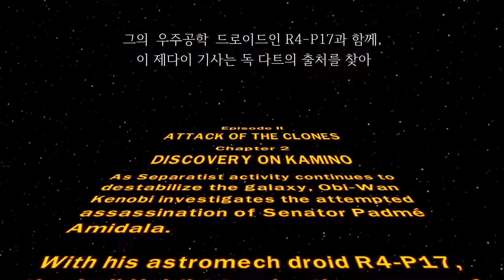레고 스타워즈 스토리 모드 에피소드 2-2 Discovery on Kamino Lego Star Wars Ep 2-2 Xbox 360